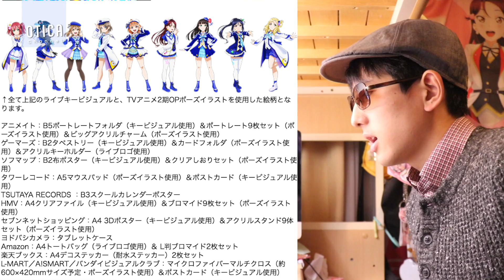今回の収録内容は豪華！Aqours 3rd LIVEツアーのBlu-ray/DVDの発売日・各店舗特典内容まとめ【ラブライブ！サンシャイン!!】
撮影機材：Canon EOS80D
編集機材：Apple Macbook Pro Retinaディスプレイモデル 13inch
編集ソフト：Apple Final Cut Pro, Motion5, Pixelmator